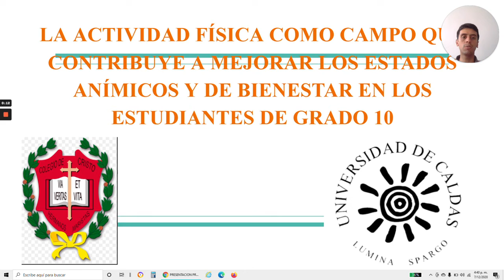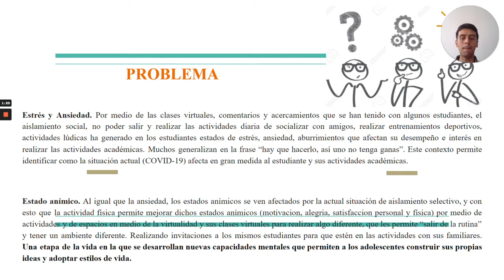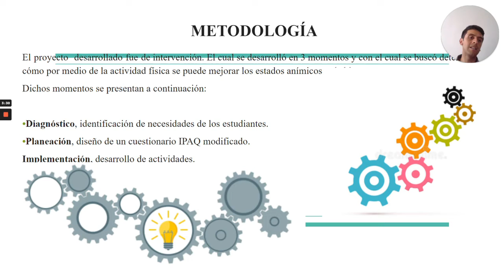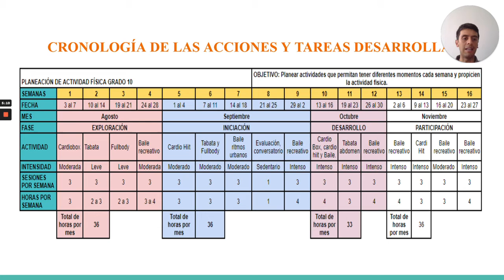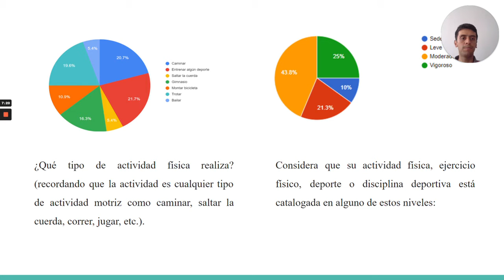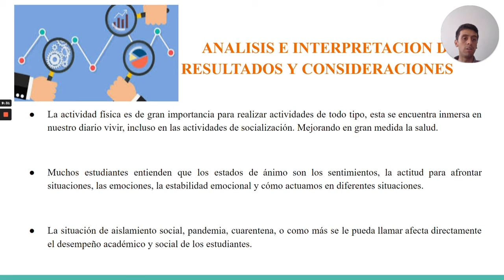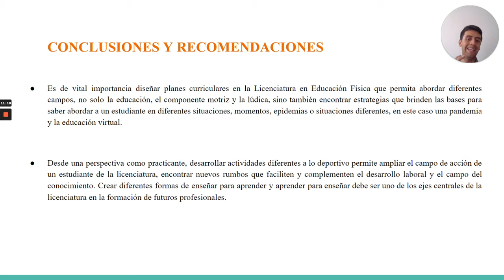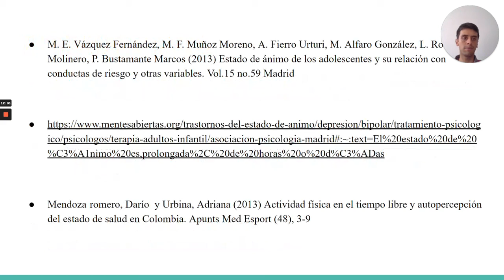La actividad física como campo que contribuye a mejorar estados anímicos y bienestar en estudiantes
Práctica Pedagógica Docente II
Elaborado por: Cristian Alejandro Leguizamón Pinzón